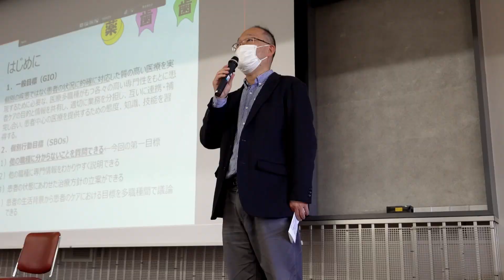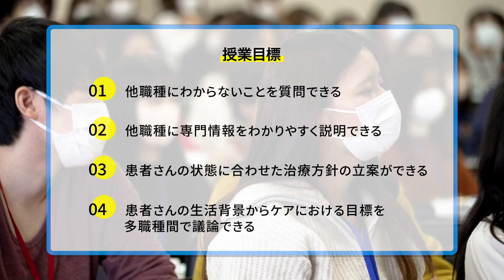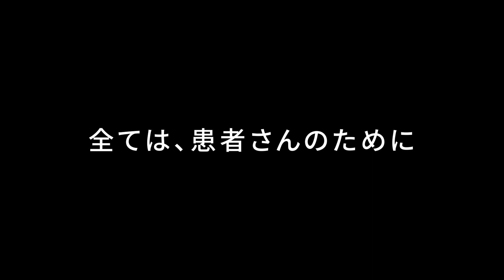【多職種連携教育】医療のこれからを考える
薬学部、歯学部、短期大学部歯科衛生学科、健康科学部、歯科技工専門学校を備えた本学ならではの多職種連携教育を行っています。この動画では、薬学部、歯科衛生学科、歯科技工専門学校の学生が均等にグループに分かれ、モデルケースの動画と患者背景シートを見ながら治療について考察します。
学生たちはチーム医療の意義を強く感じ、より良い治療への思いを新たにしています。